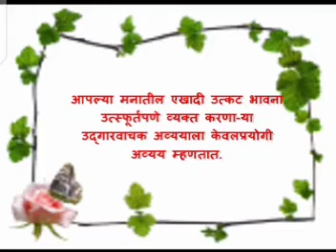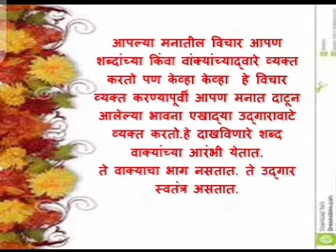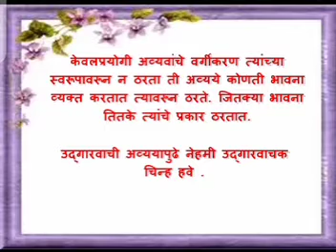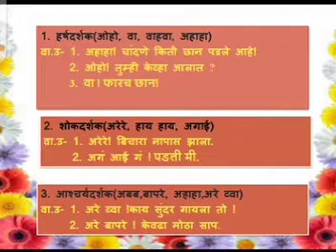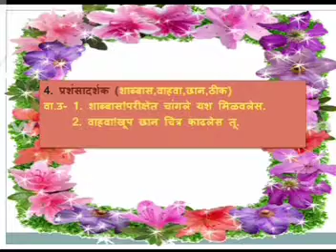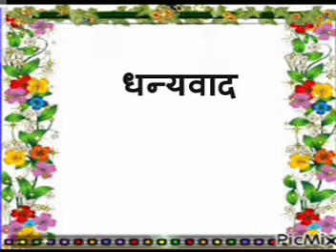Std VII Marathi घटक केवलप्रयोगी अव्यय व त्यांचे प्रकार भाग १